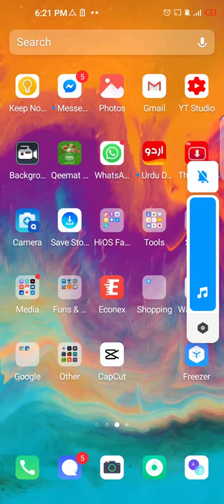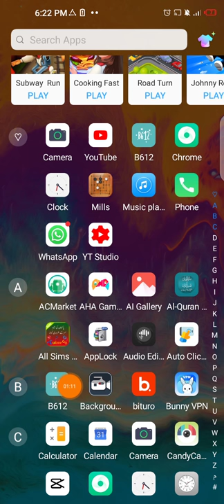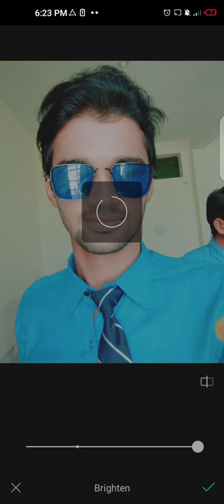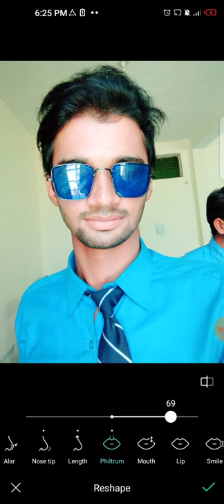b612 beautiful camera face editting how to use b612 camera how to make beautiful image| bhakkar tech